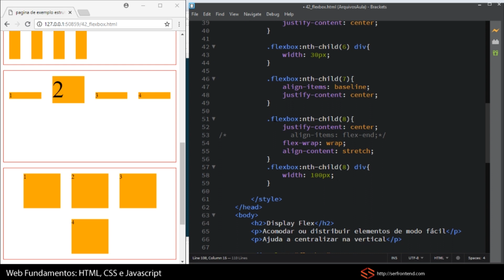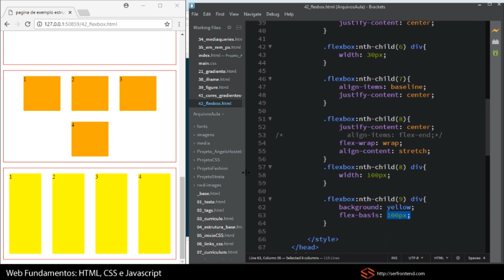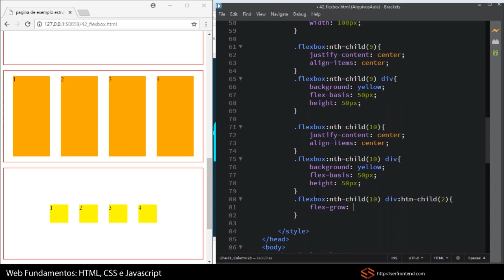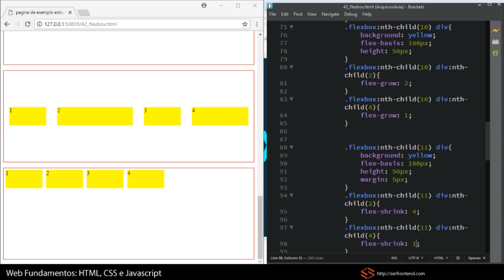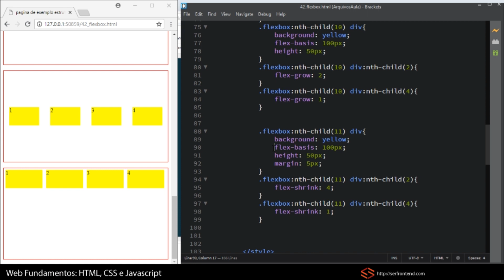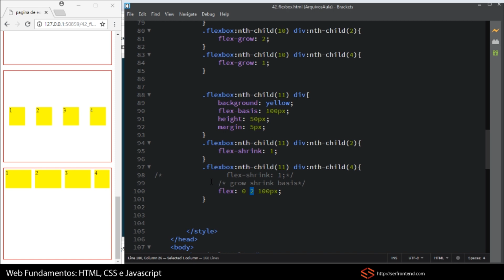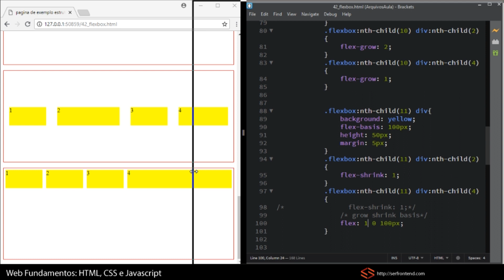Seção 14 - Aula 3 - css flexbox: propriedades aplicadas ao flexitens